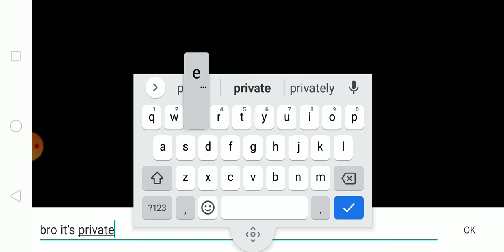( Playing among us )